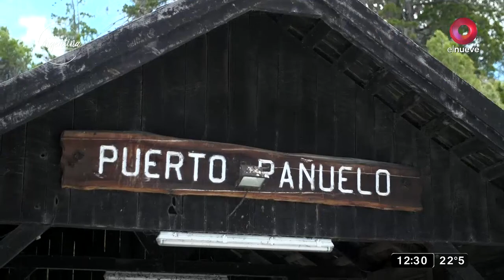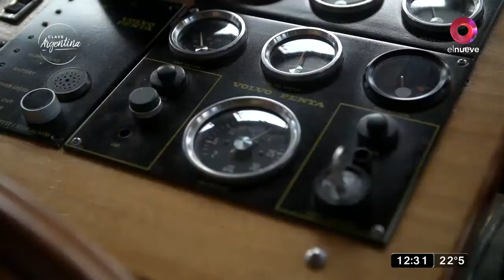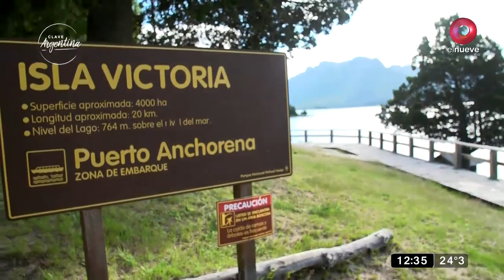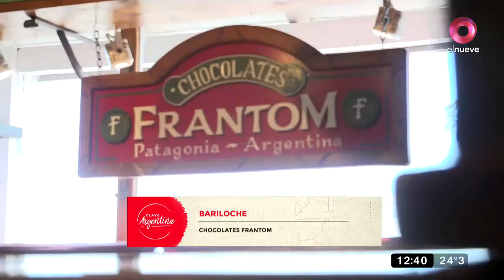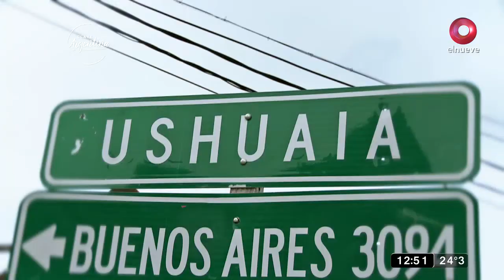Clave Argentina: Programa del 13 de noviembre 2021